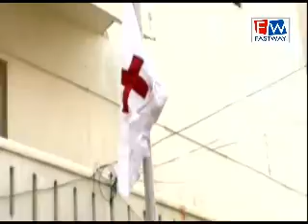ਤਿਨ ਰੋਜਾ ਰੈਡ ਕਰਾਸ ਦਿਵਸ ਮਨਾਇਆ ਗਿਆ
ਗੋਰਮਿੰਟ ਸਕੂਲ ਮਾਲ ਰੋਡ ਵਿਖੇ